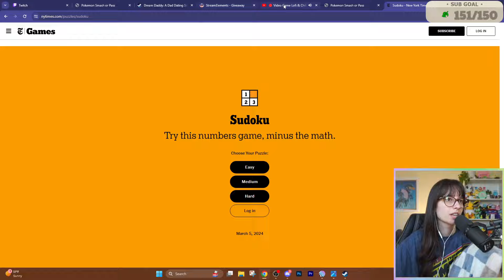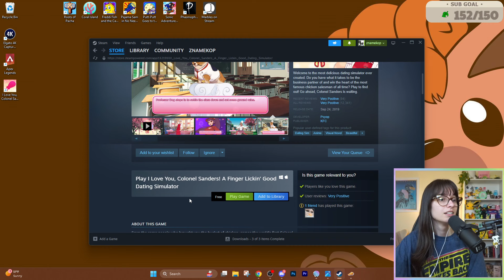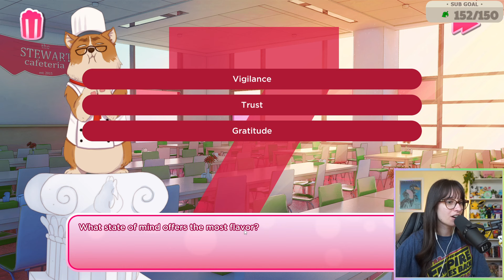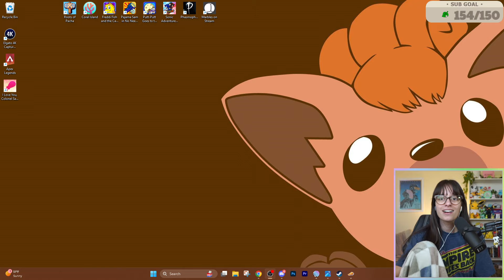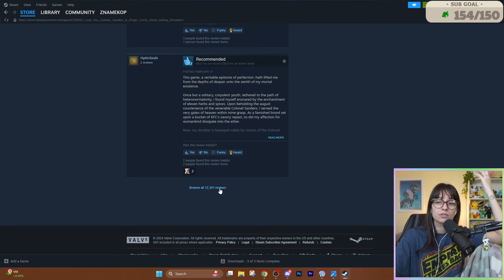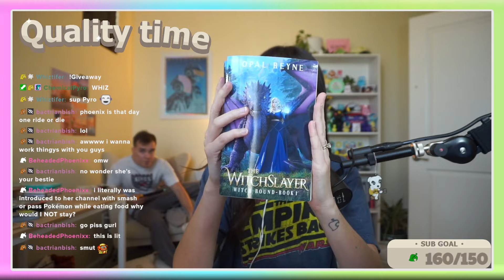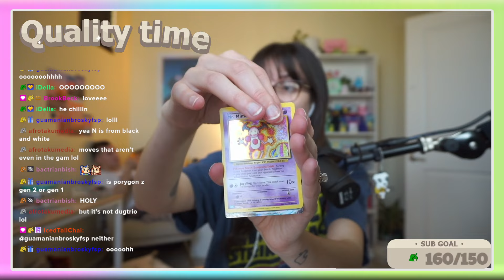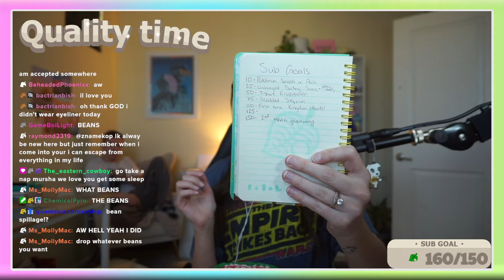This game is NOT what I thought it would be [BDAY STREAM PT 6] - MurshaGames FULL stream ♡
0:00 I love you, Colonel Sanders!
3:06:30 Pokémon Cards
3:20:07 Weird dream story time :)
3:28:50 SPICY BOOK EXAMINATION
4:03:08 GIVEAWAY!
4:09:08 Pokémon Cards
4:19:37 Just Chatting